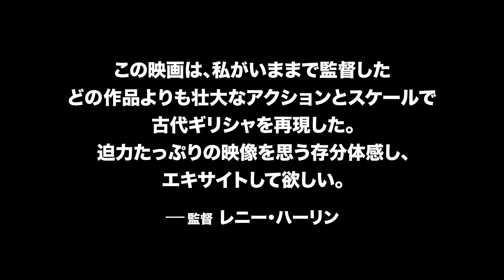『ザ・ヘラクレス』予告編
暴君アンピトリュオン王の圧制から王国を解放する戦いのなか、ヘラクレスはギリシアの英雄たちの頂点を目指す！ レニー・ハーリン監督がギリシア神話の世界をダイナミックに描く
2014年9月6日より全国公開
（作品詳細）